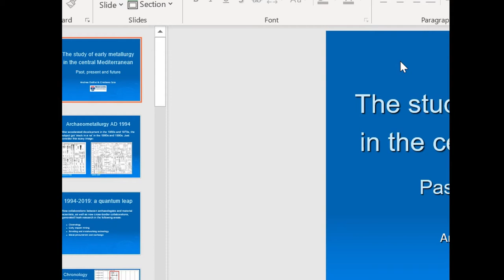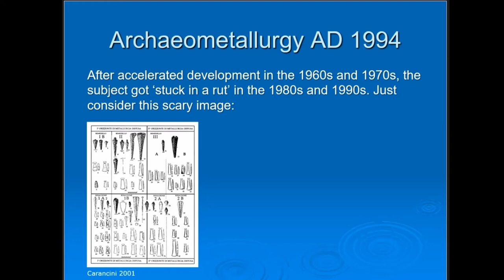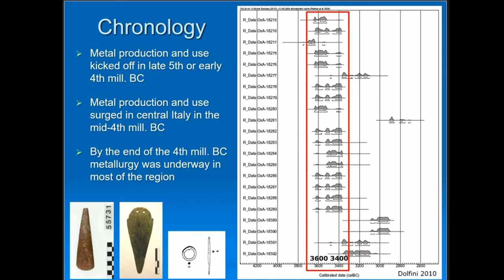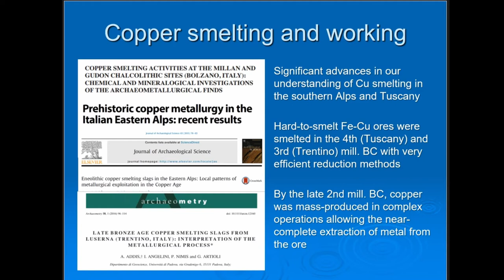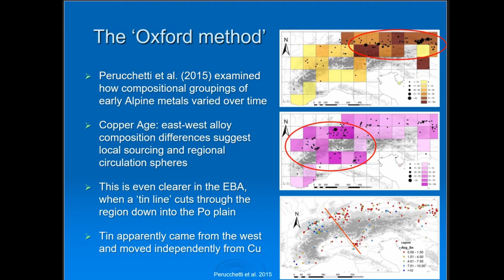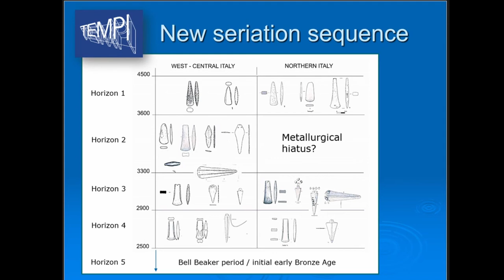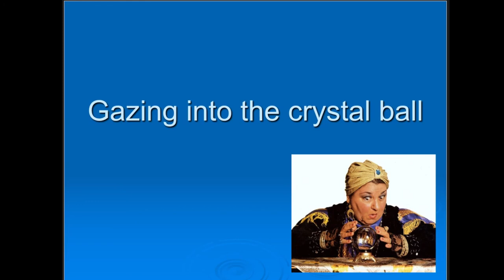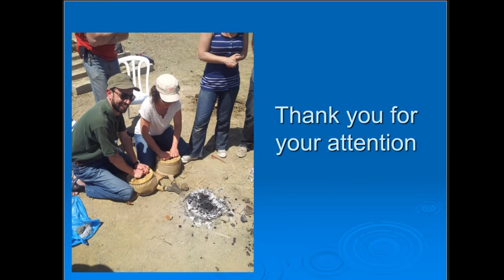EARLY METALLURGICAL STUDIES IN THE CENTRAL MEDITERRANEAN: PAST, PRESENT AND FUTURE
The last 25 years has witnessed a surge of specialist interest in the archaeometallurgy of prehistoric Italy and Sardinia, with many new studies being presented, and new approaches debated, at EAA meetings (e.g. 2009, 2013 and 2017). As a result, the discipline has made a quantum leap in areas including chronology, technology, and the social context of early metal making and using. However, while answering longstanding questions, the recent research has also opened up new problems requiring integrated interdisciplinary approaches to be addressed. The paper offers a critical overview of the most salient advances in the study of early copper-alloy metallurgy in the central Mediterranean region since the early 2000s including the eastern Alps, the peninsula, and Sardinia; provides insights into as yet unpublished research carried out by the authors, focusing in particular on issues of metalwork chronology and provenance; and looks into the future of the discipline, highlighting research problems that need addressing urgently. It is argued that these problems can only be solved through a renewed dialogue between archaeologists and materials scientists.

Author(s): Dolfini, Andrea (School of History, Classics and Archaeology) - Iaia, Cristiano (Newcastle University)